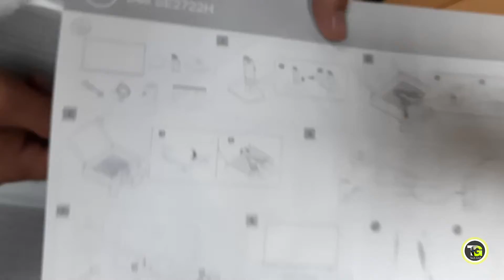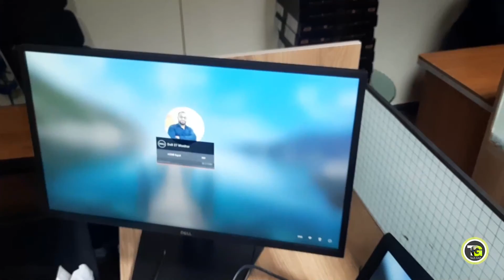DELL MONITOR UNBOXING | DELL SE2722H